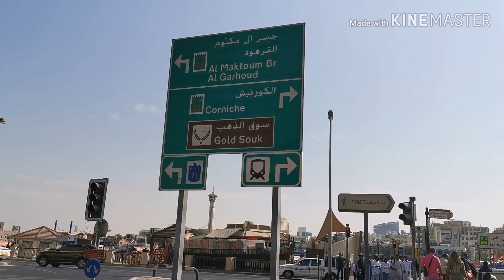1 Dirham boat ride in dubai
Dock boat dubai